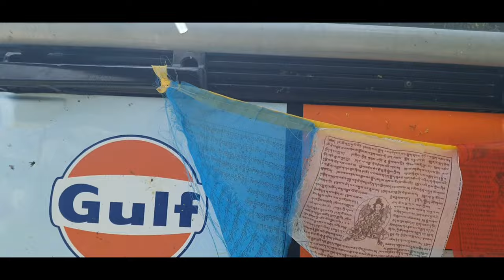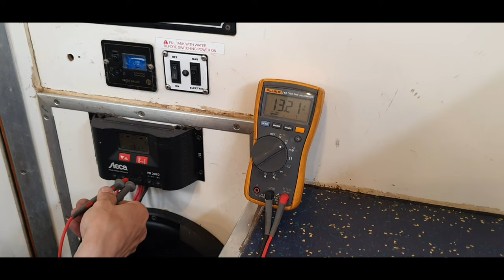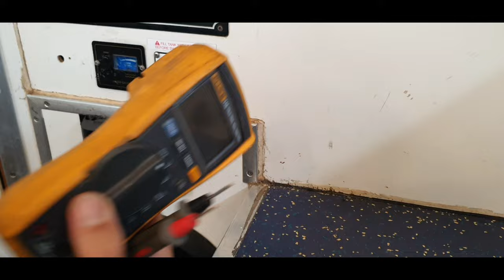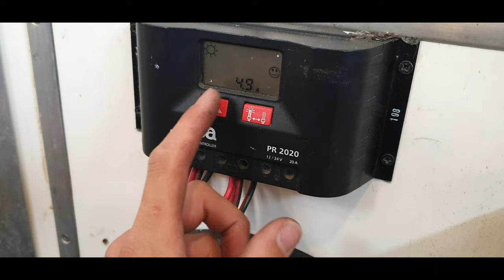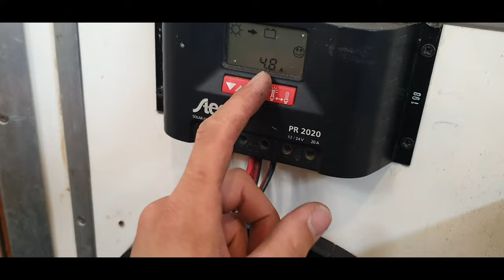Gulflander cracked her windshield with a stone bullet. do you know how to treat a fresh crack? watch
Hello again. (To those that missed me 😊) ... for the patience during my silence.  I have been looking forward to Sharing my gift of Life Adventure driving to the Official World Transplant Games  and uniting Rotary for Organ Donation.

Connectivity in the wilderness is a challenge and roaming in a foreign land makes it more so. I have been living in Gulflander for most of this time and today I got invited by a local Rotarian's home in Whitehorse, Yukon in Canada, to stay at his home for the rest of my time here and he has WiFi! Yay!

Lots has been happening as you can imagine. Lectures,  adventures, misadventures. Like a stone bullet going throuh my windshield.. yes.. missed me.

Do you know how to repair chips in the windshield from getting worse? The best I could keep doing was to capture images and videos and waited to get better connectivity to upload. So here I am. Long posts will take away from your time where you could be watching the videos.  It takes the same time you know :)  I have many more videos uploaded if you are interested in a real-life adventure drama.

Hope you get caught up soon.